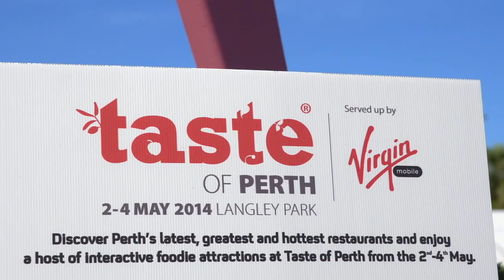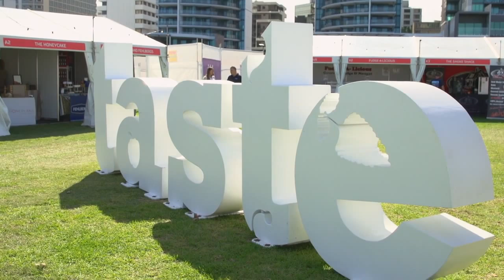Crown Restaurants - Taste of Perth Event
Watch all the behind-the-scenes action at the Taste of Perth event where a number of Crown restaurants were involved showcased their award-winning cuisine.

Video Transcript:
Benoit Rivault: It's a great time today at the Taste of Perth. This is the first time. I think it's quite exciting to be part of it. There's a lot of people around. It's very good vibes. People are very happy. Good feedback as well.

Martyn Allum: We're having a great time at Taste of Perth. It's really great to meet a lot of people that haven't been in to Nobu before, allow them to experience some of our real key dishes.

Guillaume Brahimi: We have to be part of it. It's such a, you know, it's a great event. Bring a lot of people together.

Jochen Beranek: Hi, my name is Jochen Beranek. I'm the Executive Sous Chef at Crown Perth. I pretty much manage, organize and work close with the Head Chefs of the restaurant together. The Head Chefs are more hands-on still. They're still in the operation, and I just try to help them. Getting prepared started quite a while back, working with our marketing team together, getting these great restaurants designed, and just trying to tick all the boxes. And the most important part is cooking all the food.

David Whitting: Bistro Guillaume opened in September 2012. When the customers come in, they can expect to taste a little bit of Paris in each dish. The four dishes they're serving up today are the chicken liver parfait, the lamb cutlets from Amelia Park, then salted caramel macaroon, and our signature dish is the beef Daube.

Guillaume Brahimi: Hi, I'm Guillaume Brahimi, owner of Bistro Guillaume in Perth and Melbourne. Perth is such a beautiful city. Western Australia is such a beautiful state. Great produce, great wine.

Martyn Allum: Nobu Perth, I would say, definitely is a really unique dining experience, and also because there's that Japanese and South American, Peruvian fusion throughout our food. It's such a hugely respected brand across the globe. People that haven't even dined with us before already know and have heard of some of our world-famous dishes.

Leif Huru: Well, it is a lot of planning. Basically, you just have to have a lot of food.

Jeffery Chen: Silks Szechuan is a newly opened Chinese restaurant in Crown Perth. It has been open for eight months. My favorite dish at Silks is the signature dish, our Dim Sum. It's like three different dishes in a plate. The restaurant feedback has been so good. We've had a lot of people come in for the Chinese food for these few days.

Pat Cheong: I'm really excited. This is the first time we've come to this event. It's so big and fun. I like it, yeah. Maybe next year I'll want to continue.

Jochen Beranek: Definitely, we at the Crown, we were overwhelmed with the visitors we had.

Guillaume Brahimi: We sold more than 3,000 plates yesterday. Three thousand plates of food, that's just unbelievable.

Jochen Beranek: It's been a very intense three days, but now we know what we're in for and we're looking very much forward to next year. Come back again, bigger and better, and hopefully with more restaurants.